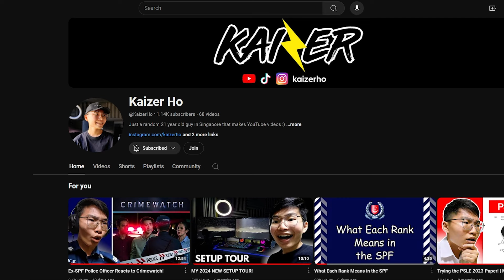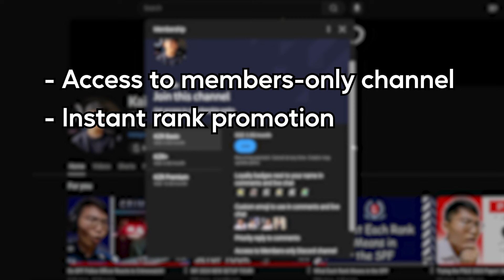An Important Announcement.